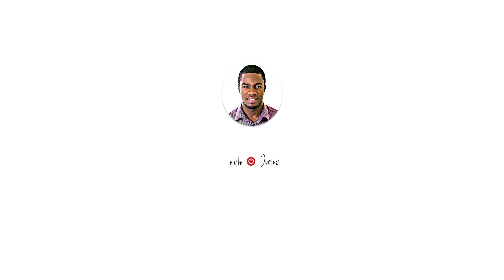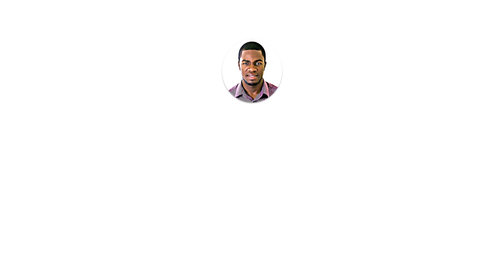I was married off to a 40-year -old man when I wás 17 & my life changed for the worse | Asia Njeri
Makeup by: Ejay Beauty
Producer: Justus Nandwa
Production Manager: Esther Josephine

CREW
Gideon Nandwa
Joash Anaminyi
Jerusha Selah